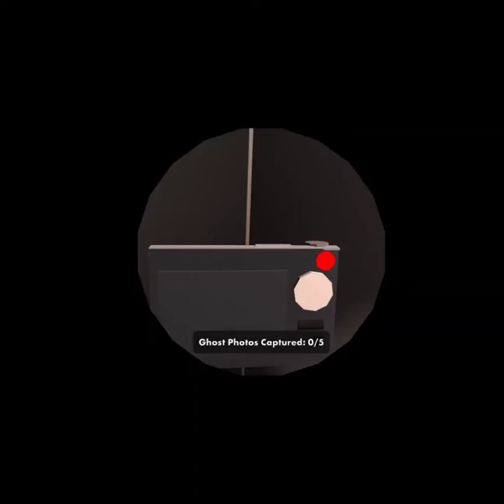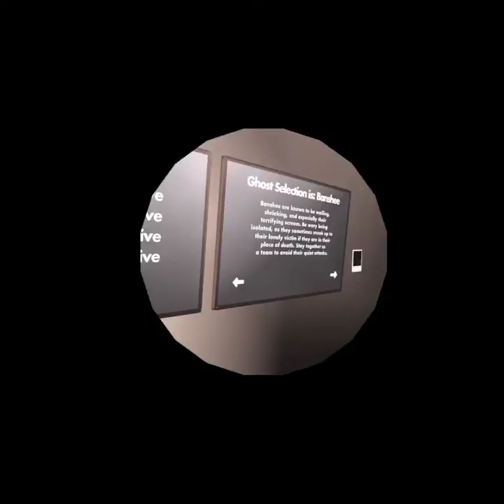Rec Room | The Ghost Hunters Club...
183% 183/100
Our channel is about Gaming. We cover lots of cool stuff such as Jokes, Screaming, and most of all friendship